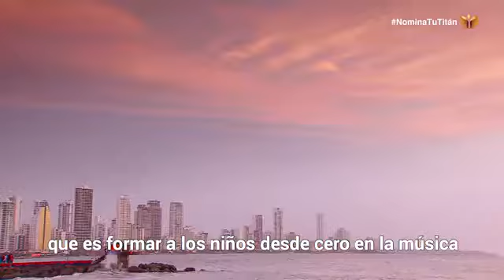Frank Villanueva, ganador de la categoría Cultura 2018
Haz parte de esta gran orquesta de niños y jóvenes con discapacidad visual:

Frank Villanueva Mieles sabe que la cultura rehabilita y desde ya le da melodía a una big band incluyente.